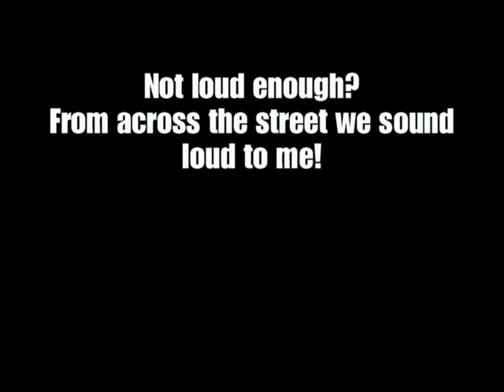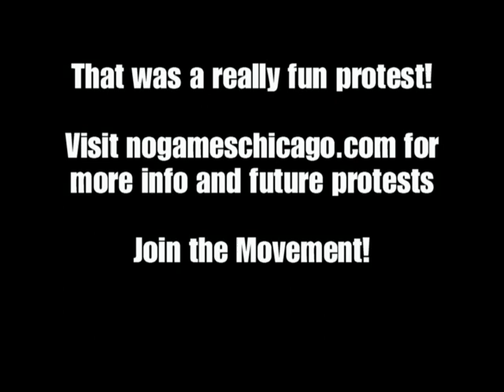No Games Chicago-Hey Oprah Can't You See....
nogameschicago.com  Coalition protest outside of the New Wing of the Art Institute. This was a fun protest and the media did not give us much coverage, but we forced them to hear us. During the Oprah interview we can hear us loud and clear.